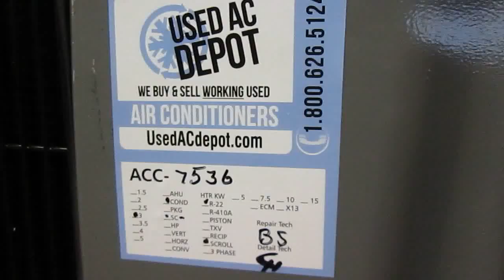CARRIER Used Central Air Conditioner Condenser 38BRG036300